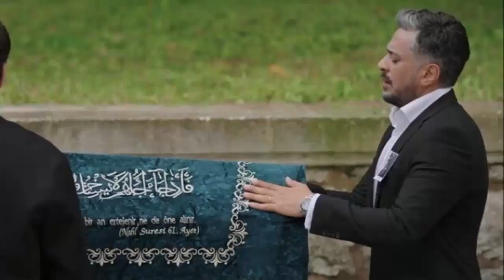Martín pescador Episodio 35 Tráiler 1 - Yalı Çapkını 35. Bölüm 1 .Fragmanı